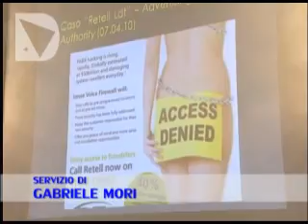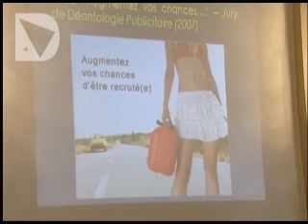USO E ABUSO DELLE IMMAGINI FEMMINILI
Il confine tra sfruttamento per scopi pubblicitari e il lecito compiacimento estetico che scaturisce dall'utilizzo dell'immagine del corpo femminile spesso viene travalicato. La situazione è diffusa in tutta Europa, ma in Italia la consapevolezza del pubblico è più bassa. Sono elementi emersi durante l'incontro promosso dal consiglio regionale toscano e dalla commissione pari opportunità al termine di un'indagine